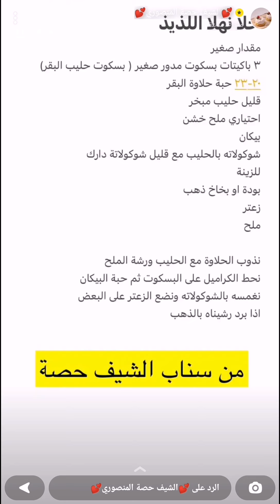حلى الشوكولاتة بالكراميل المملح و البيكان حبة ورا حبة ما ينشبع منه 🍫✨ الشيف حصة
حلى الشوكولاتة بالكراميل المملح و البيكان حبة ورا حبة ما ينشبع منه 🍫✨ سناب الشيف حصة .
* المكونات //
" مقدار صغير "
٣ باكيتات بسكوت مدور صغير ( بسكوت حليب البقر)
٢٠ - ٢٣ حبة حلاوة البقر
قليل حليب مبخر
ملح خشن  ( اختياري )
بيكان
شوكولاته بالحليب مع قليل شوكولاتة دارك
للزينة
بودة او بخاخ ذهب
زعتر
ملح
* الطريقة //
نذوب الحلاوة مع الحليب ورشة الملح ونحط الكراميل على البسكوت ثم حبة البيكان ونغمسه بالشوكولاته ونضع الزعتر على البعض واذا برد رشيناه بالذهب .
وبالعافية 💖
اكواد الخصم في ايهيرب ( iherb cod ) AYA2301 - AXQ2120
مشاهدة ممتعة ،،
حلى,
حلا,
حلى الشوكولاتة,
حلى الشوكولاتة بالكراميل,
حلى الشوكولاتة بالكراميل المملح,
حلى الشوكولاتة بالكراميل المملح و البيكان,
حلى سهل,
حلى سريع,
حلى ينفع مشروع,
حلى مكعبات,
حلى لذيذ,
حلى قهوه,
حلى ضيافه,
حلى اصابع,
حلى مقرمش,
حلى بندق,
حلى شوكولاتة,
طبخات,
وصفات,
اكلات,
اطباق,
مطبخ,
طبخ,
سناب طبخ,
سنابات طبخ,
طبخات سناب شات,
وصفات سناب,
سنع و دلع,
حلى الهبة,
حلى 2022,